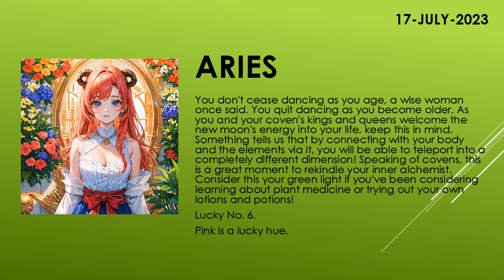Are you lucky today? | Today's Horoscope | 17th July 2023 | Daily Aries Horoscope